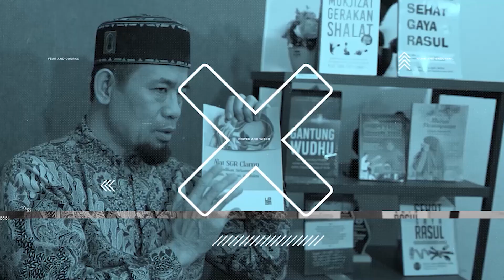SIHIR SUDAH ADA DARI JAMAN NABI SULAIMAN - Bedah Buku Supiyati Manusia Paku